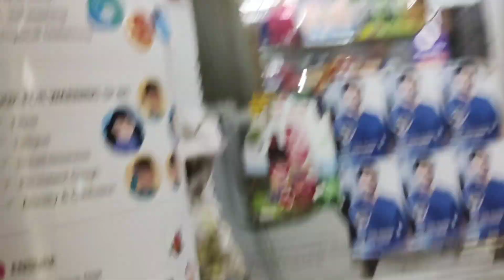Kitna parishram karta hu school Jane ke liye 😥